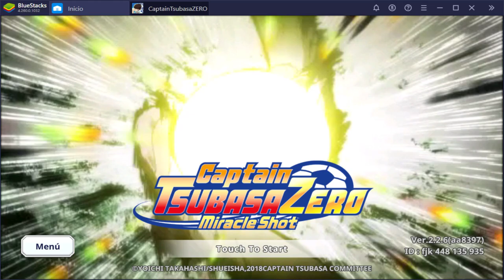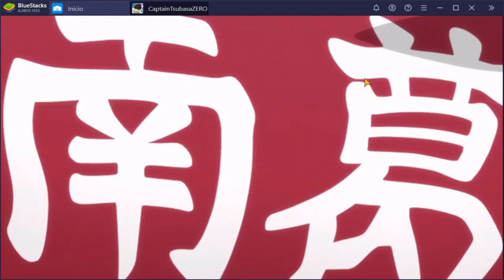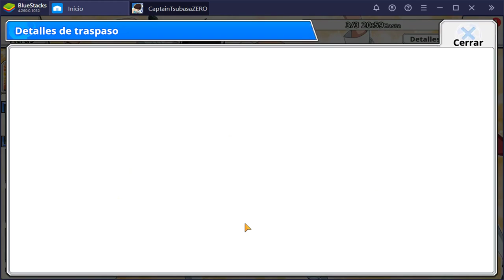San Valentín: Este evento no acaba... | Captain Tsubasa Zero | Análisis